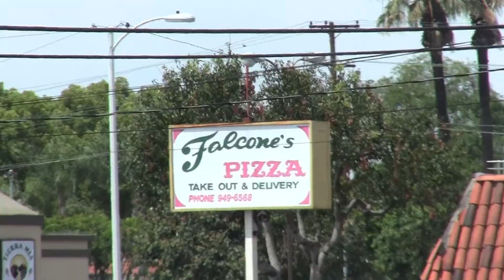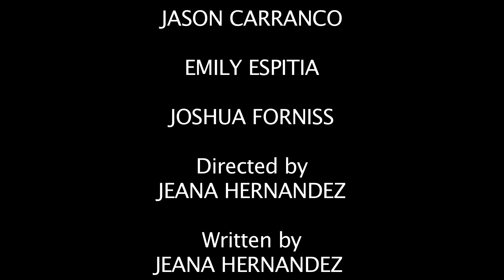Film No. 3 by Jeana Hernandez